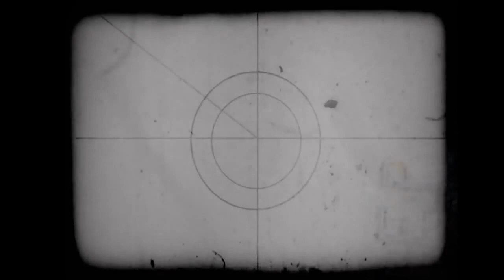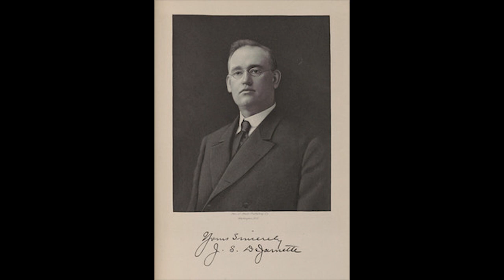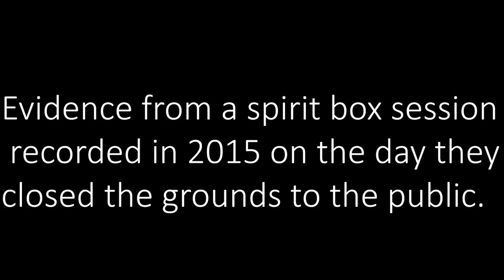Evil and Ghosts in Virginia: DeJarnette Sanitarium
DeJarnette Sanitarium is a location that has seen death since the day it was built, and it still sees death today even thought it's been abandoned for over 10 years. In this special video we are going to look at the known hsitory of the building, as well as its paranormal claims, local legends, and some of my experiences on the property. Also included at the end of the video will be evidence from the last known spirit box session that was recorded there by me in 2015 on the last day the grounds were open to the public.